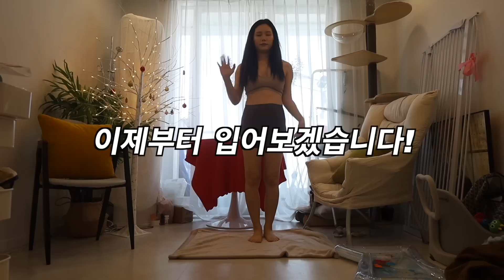*NO광고 임신초기 겨울 패션 하울 룩북!!! 메리크리스마스이브 🎄 +후랑이 산타룩 (사이다, 지그재그, 쿠팡) /꽁지 KKONGJI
161cm 53kg 임신 14주

와.. 오늘 찍고 오늘 편집 실화냐
이브에 놀지 않고 일했습니다✨
그동안 광고가 많았어서 죄송합니다
사죄의 뜻이기도 하지만(?) 임신초기 중기 후기 룩북 궁금하다 하신 분들을 위해,
그리고 겨울에도 임신하고도 예쁘게 입고 싶은 저를 위해 찍은 컨텐쮸입니다.

지금은 원래 입던 사이즈 (44/44) 에서
44/55로 구매합니다
그리고 청바지나 자크가 있는것보단
밴딩와 니트재질 위주로..!
핏하지만 잘 늘어나서 프리한 느낌의 의상이 잘 맞습니다.

스타킹도 일반 압박 보다는
임산부 타이틀이 붙은 걸 잘 찾아보시면
두겹입고도 크게 불편하지 않은 제품들이 종종 있더라구요..!
좋은 정보가 되었으면 좋겠습니다!

그럼 저는 이제
가족여행 떠날준비를.. 샤샤샥...⭐️

영상에 나온 옷 정보
CIDER - 매지션 아가일 니트 쇼츠 green S (8.16$)
CIDER - 브이넥 그래픽 니트 베스트 multicolor S (25.50$)
CIDER - 3pcs 인조 모피 푹신한 헤어 클립 (5.10$)
CIDER - 딸기무늬 크루삭스 (3.40$)
CIDER - 고양이 무늬 머리끈 (3.40$)
Sinoon - mousse knit balaclava (58,000원)
CIDER - 솔리드 모헤어 바라클라바 캡 Blue (11.05$)
쿠팡 - 느와드코코 곰돌이 겨울 방한 캠핑 군밤 털 맘커플 끈모자 아이보리 대형(15,700원)
CIDER - 토끼 귀 장식 비니 모자 베이지 (11.05$)
CIDER - 헝클어진 니트 장갑 (9.35$)
CIDER - romantic cable knit jacket white xs (34$)
Zigzag - 코듀로이 밴딩 숏팬츠 카멜 free (17,200원)
CIDER - everyday illusion 사이키델릭 스월 풀오버 스웨터 black XS (22.10$)
CIDER - everyday illusion 니트 팬츠 carbon S (22.10$)
CIDER - 솔리드 숄 스카프  Green (10.20$)
CIDER - 솔리드 프린지 스카프  Sky blue (6.12$)

yeallsion.com - 캐주얼 하이탑 통굽 워커부츠
(hfh casual high profile thick soled martin boots)
베이지 (49.900원)

Zigzag - 핫핑 피플즈_세트3 골지니트+밴딩 트임롱스커트set
연베이지 (24.800원)

Zigzag - 모어체리 쉬폰 스트랩 니트 스커트 투피스 세트
크림베이지 (23,900원)

Zigzag - 체은아 살색 기모 스타킹/ 스킨색 기모 스타킹
진살색 (11,000원)

쿠팡 - 네모엔룩 여성용 컬러풀베이직 비스코스 기본핏 데일리 12색상 폴라 니트
아이보리, 베이지 (각 15,900원)

Zigzag - 슈슐랭 리얼 양털+천연소가죽! 3type 탈부착 퍼밴드 스트랩 양모 털슬리퍼
체스넛 베이지 (34,800원)

Zigzag - 잇슈 두가지 기장 스퀘어 두줄스티치 플랫 미들힐 롱부츠
4.5cm블랙 235 (25,900원)

추천! 쿠팡 - 하루연구소 여성 기모 레깅스 빅사이즈 임산부 검정 살색 스타킹
유발,살색(스킨) (11,500원)

CIDER - 하트 인조 진주 목걸이 white (3.40$)

회원가입 시 추천 아이디에 "kkong"를 입력했는지 확인하는거 잊지마십시오

꽁지입니다 :)